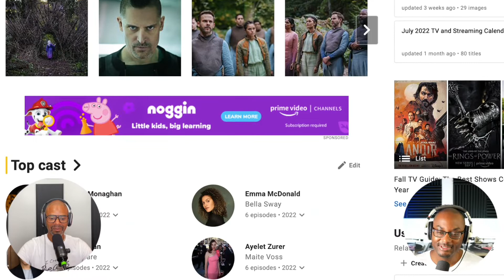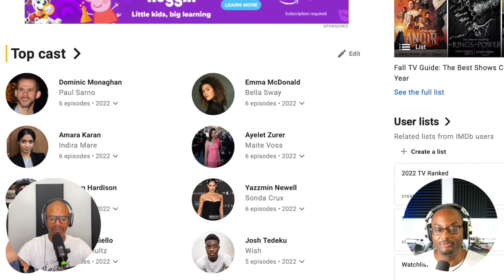Moonhaven Season 1 Review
Basil Barrington and DJ Keo are back. Today we review Season 1 of the new AMC+ TV Series, Moonhaven.

Follow the Behind The Groove Podcast on Twitter @thebtgpodcast.